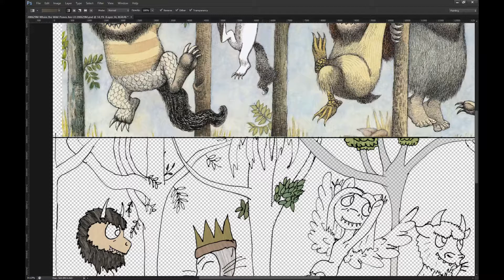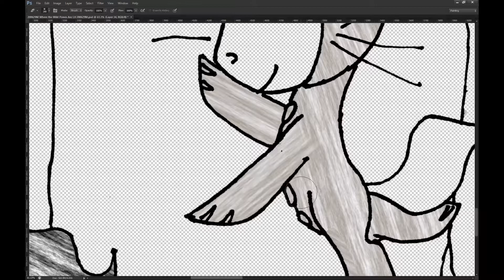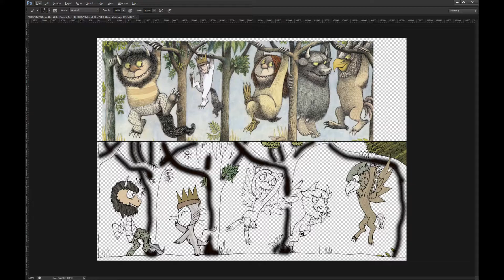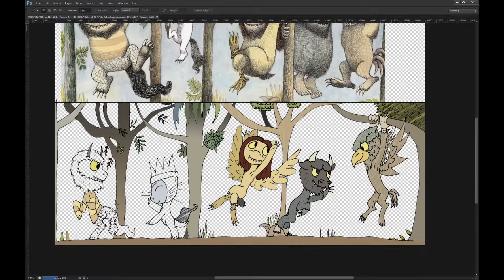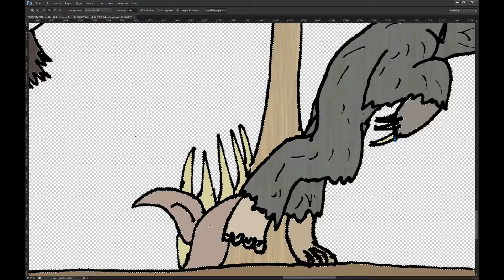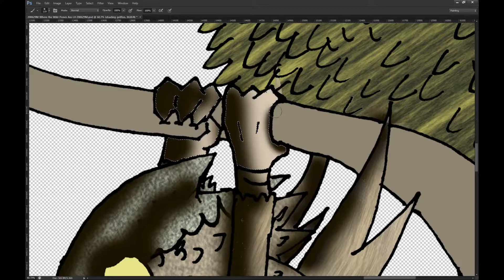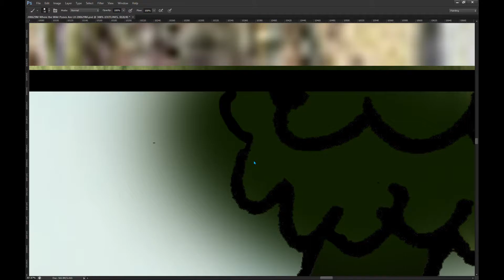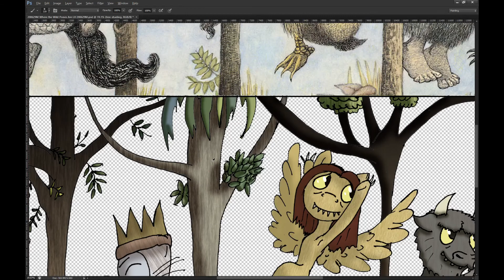Never explain, never contextualise a15 2020 06 29 11 53 19